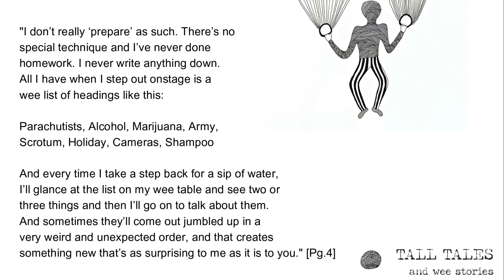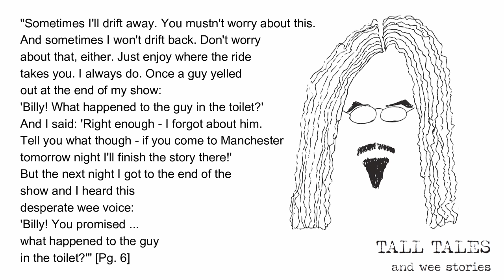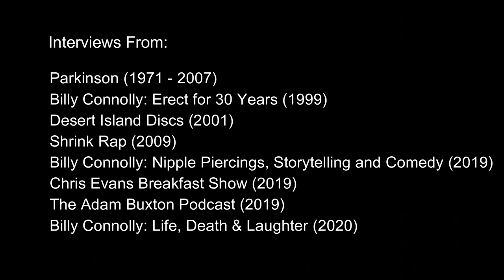Billy Connolly - Winging It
Billy Connolly is a bit of a legend. Growing up in the Glasgow tenements he ascended what was, at the time, a rigid rank of suit-and-tie comedians to become the UK's most electric performer.

He's been booed onstage (opening for Elton John nonetheless!), worn custom-made banana boots, and been picketed by the Christian right. He arguably birthed observational comedy in the UK.

In a career spanning 50 years, you may be surprised to learn that Connolly did all this without any notes, rehearsals, or really any forethought at all.